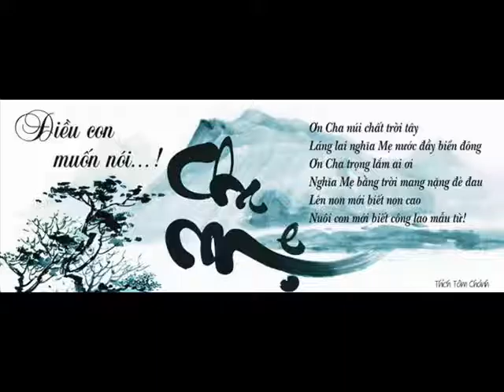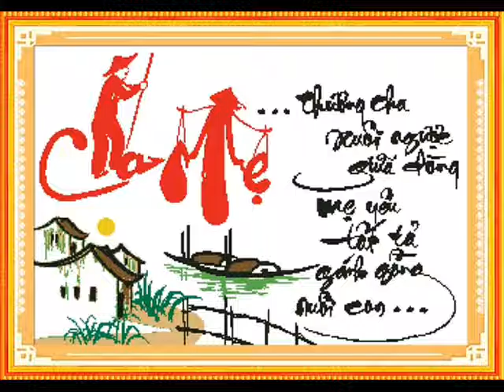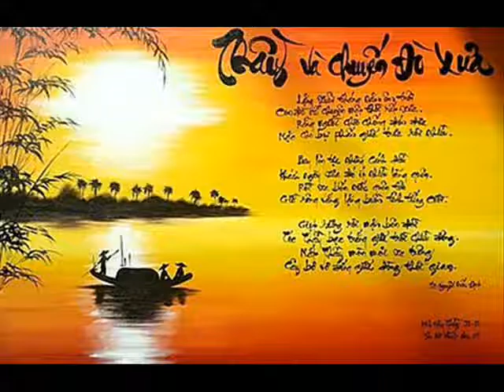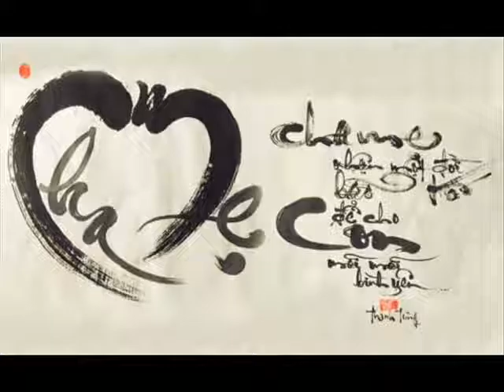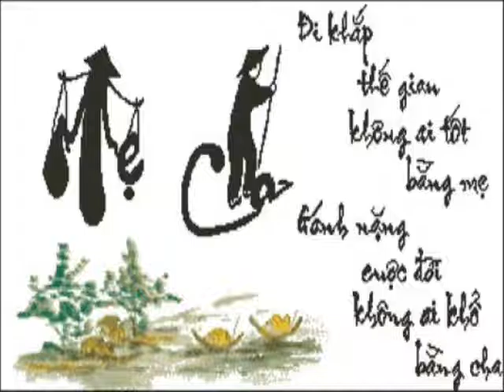Khai Bears Teddy 76